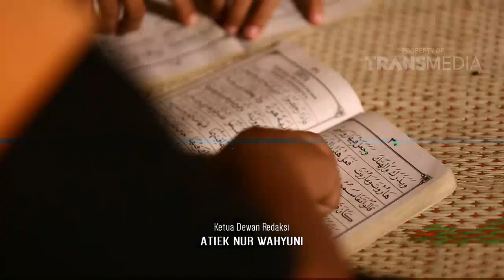BOCAH PEJUANG - Penjual Tempe Part 3/3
PROGRAM INI TAYANG SETIAP HARI SENIN - KAMIS PUKUL 09.00 WIB